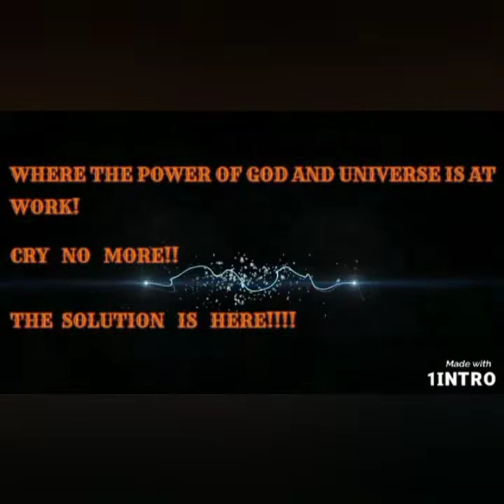Command And Receive Money 💰 In 7 Days